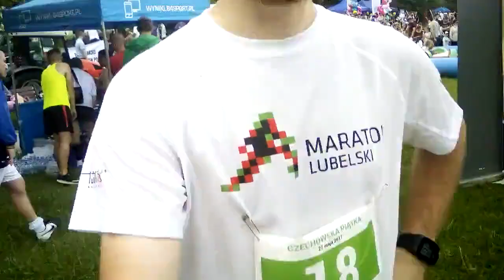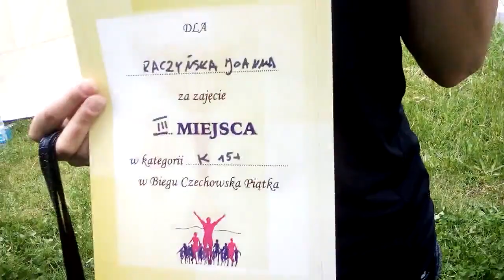Rozbiegana Kamera vol. 4 (34) - Bieg Czechowska Piątka